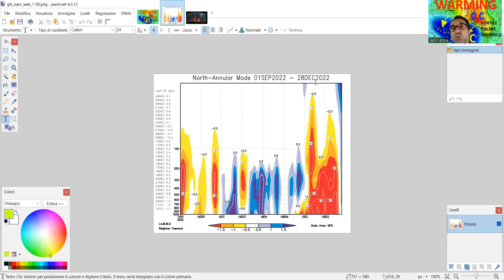METEO - VORTICE POLARE ANCORA FORTEMENTE ATTIVO, INVERNO IN GIOCO GIA' DOPO LA BEFANA